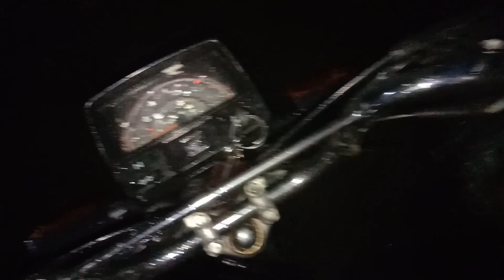Meray ghar sy kasa view ata hy 🤩 Full tez barish 🌧️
Mere ghar se nazar aati hai ek behtareen manzar. Aaj tez barish ho rahi hai aur baarish ke motay motay boonday dheere dheere gir rahe hain. Pani ke gehray qatre chaandni jaise chamak rahe hain aur raaste par jaise sheher ne apna saari rangat nikal di ho. Har taraf dhundhli si baat hai, jahan pahanon aur dariyaon ka nazar ek hazy shakal mein nazar aata hai. Barish ki boonday jaise chhat par girti hain, waisa lagta hai ke har boond ek sur ilaaj kar rahi hai. Aasmaan se barish ke pani ki boondein zameen par girti hain aur zaroori hai ke aap ek garam aur aaraam se bhari chaye ke saath ghar ke andar hi rahein.